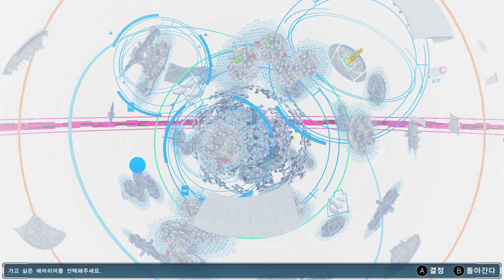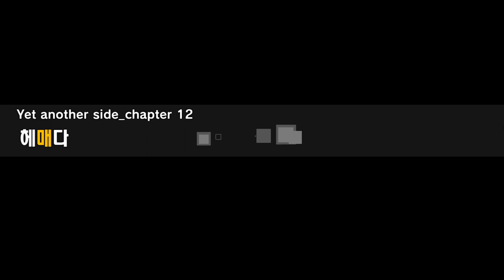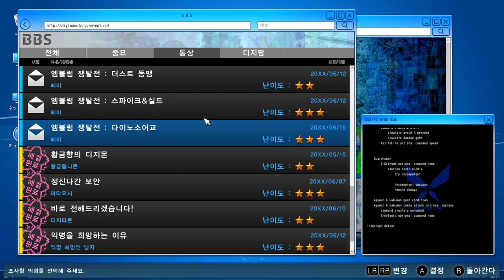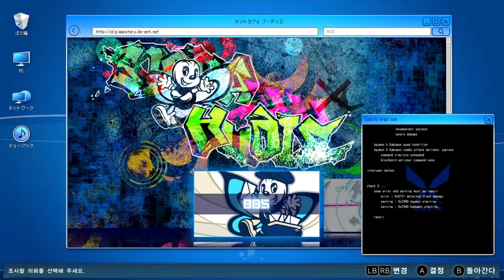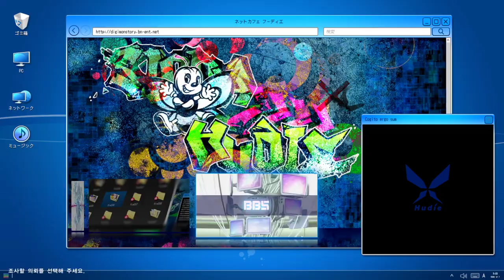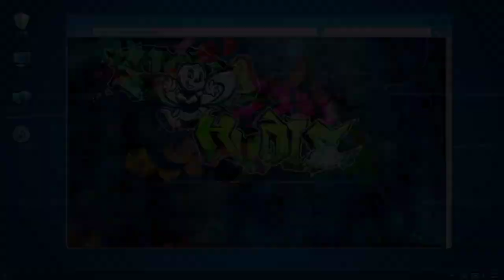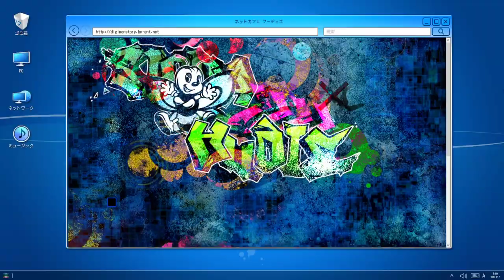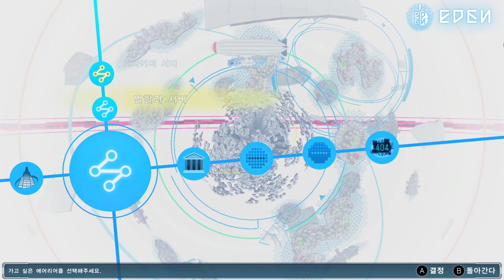8화 숨겨져있던 히든디지몬이 나타났습니다.